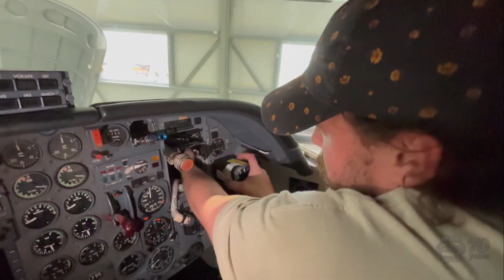Mohawk’s aviation program gets rare donation from pilot legend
Christmas came early for the aviation students at Mohawk College in Hamilton.

H. Bruce MacRitchie, a legend in the industry, has donated a 1968 Cessna 241 plane for students to work on.

MacRitchie has trained pilots, technicians, and has been with the Niagara Central Dorothy Rungeling Airport for 30 years.

At the age of 90, his passion for planes remains strong.

“I restored airplanes that were junk after the war,” MacRitchie said. “And I thought this airplane should not just be cut up for pieces.”

His donation, along with his many stories and insights, are appreciated by everyone involved in the aviation program at Mohawk.

“We’re very grateful to Bruce and his family for the donation they’ve made here today,” Jeff McIsaac, Dean of Engineering Technology and Aviation at Mohawk, said.

“Bruce is an icon of the Canadian Aviation space, and so partnering with Bruce and having him acknowledge the importance of our program to Canadian Aviation means a lot to us.”